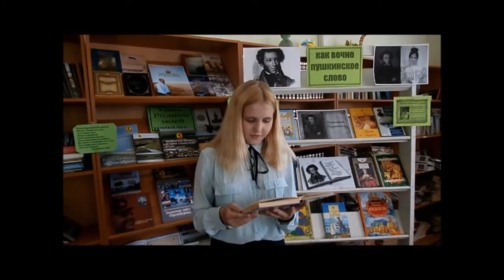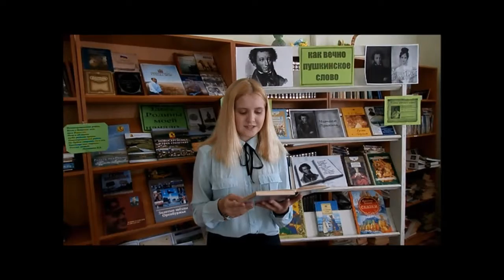Акция «Читаем пушкинские строки». Виктория Попова